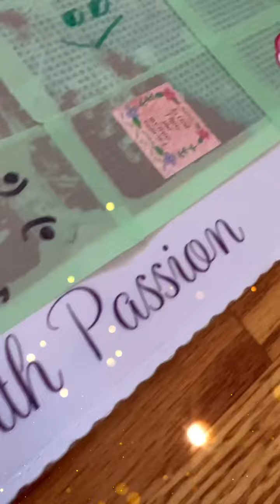Dreamer Designs Winter Sparkle Along 2022!